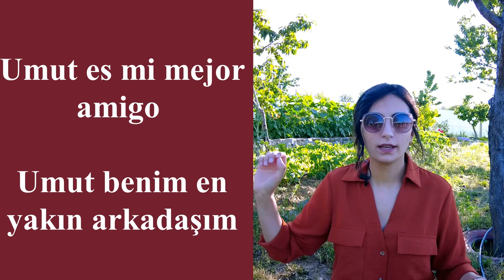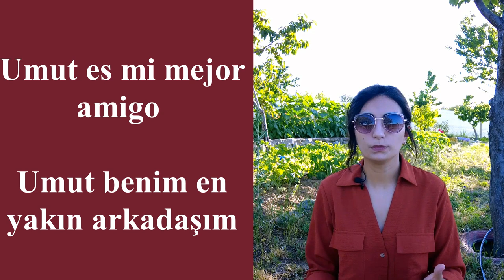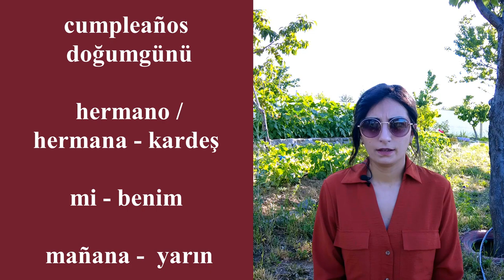SER - ESTAR | İspanyolca Başlangıç | İspanyolca Dersleri | İspanyolca Öğren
SER ve ESTAR  fiilleri başlangıç seviyesi fiiller olmalarına rağmen yeni başlayan bir öğrenciyi oldukça yoruyor. Geniş  zamanda OLMAK fiilini cümleye katmadığımızdan türkçeden ispanyolcaya çeviri yaptığımızda sıklıkla unutuluyor. Kendi içerisinde istisnalar barındırsa da bu videoda genel hatlarıyla  ikisi arasındaki ayrımı açıklamaya çalıştıktan sonra pekişmesi için örnekler verdim.

KİTABIM:
❤️RENKLENDİRME TEKNİĞİYLE İSPANYOLCA  | KONUŞMAYA GİRİŞ ❤️

Daha fazla ispanyolca dersi ve ispanyolca pratik için kanaldaki videolardan bazılarını aşağı bırakıyorum.